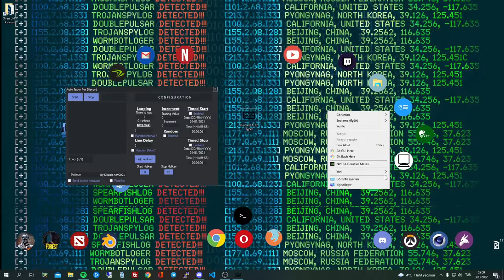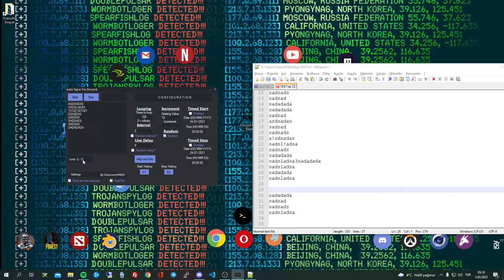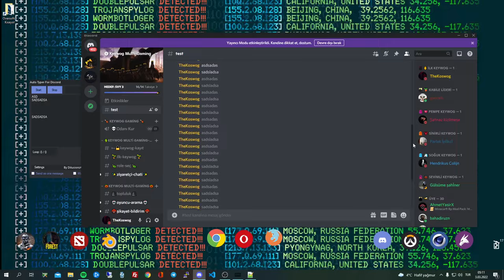Discord SPAM I Programı 2022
◆ Discord Spam Botu :

◆ Yeni !

► İNDİRME SON ◄

◆Yeni Bir Kanal GÜNCEL
◆Overson Türkiyeden
► Overson Turkiye ◄

Overson Turkiyeden

►ETİKETLER !
discord spam bot,
discord spammer,
discord spam engelleme,
discord spam programı,
discord spam engelleme botu,
discord spam client,
discord spammer bot,
discord spammer programı,
discord spam atma,
discord client spam android,
discord anti spam bot,
discord auto spam,
discord anti spam,
how to make a discord spam bot,
how to code a discord spammer,
how to get a discord spam bot,
discord de spam

► Overson Turkiye ◄